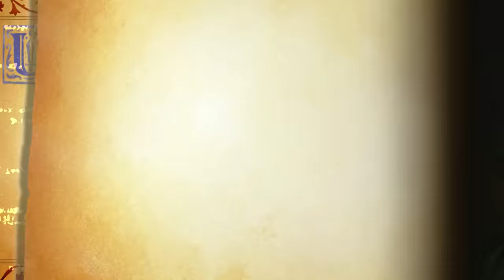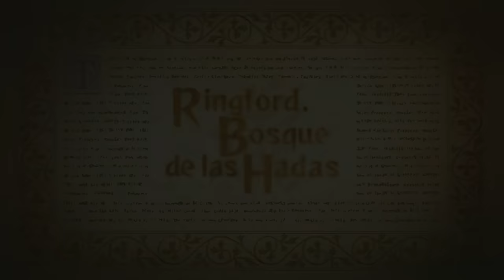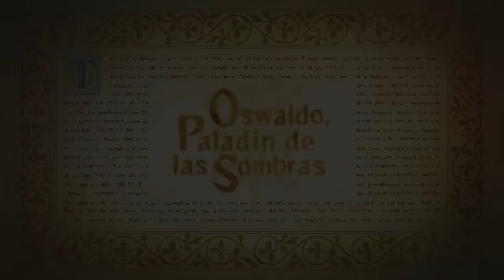Odin Sphere Leifthrasir [Mercedes] #03 - La rebelión de Melvin. El deseo de la rana